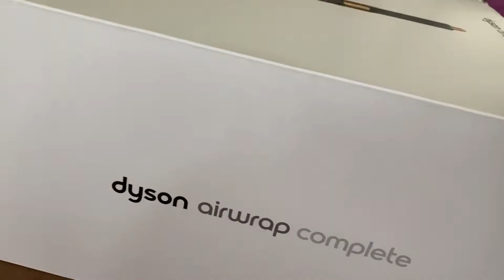DYSON AİRWRAP COMPLETE ALDIM!! KUTU AÇILIMI/UNBOXING (EŞİMİN SÜPRİZİ🙈❤️)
Herkese merhaba ! Ben Doktor Asena ☺️Uzun zamandır istediğim Dyson Airwrap ürününü aldım☺️ Kutusunu birlikte açtık ☺️ Sizlerle günlük hayatımı  , denediğim beğendiğim şeyleri paylaşmak ve en önemlisi anılarımı biriktirmek için kanalımı açtım. 🌸